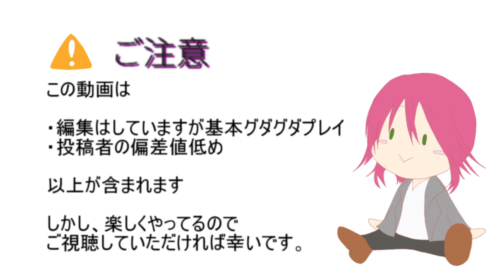【バテンカイトス＃3】おはなしが始まるよ